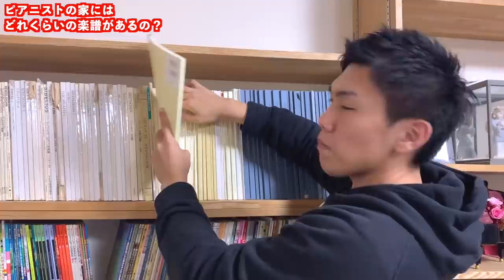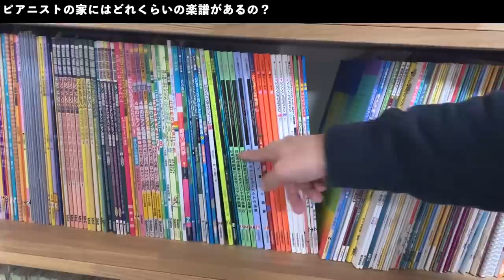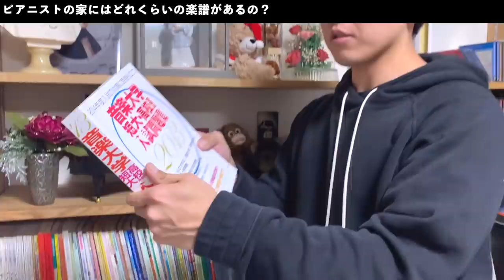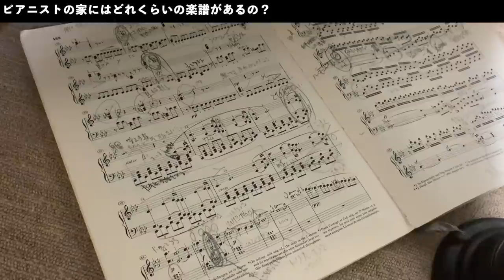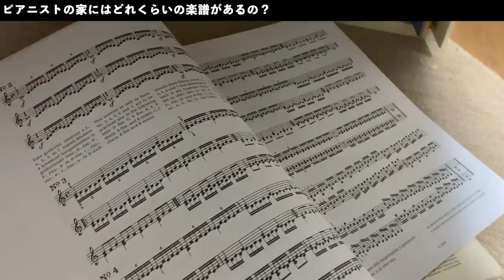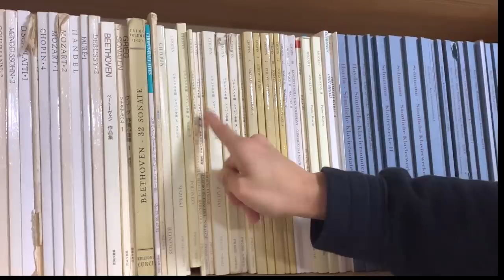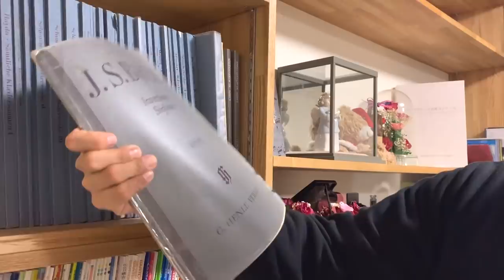ピアニストの楽譜の合計金額がヤバすぎたwww